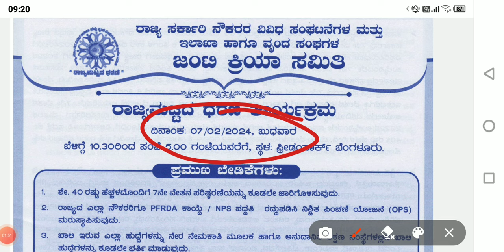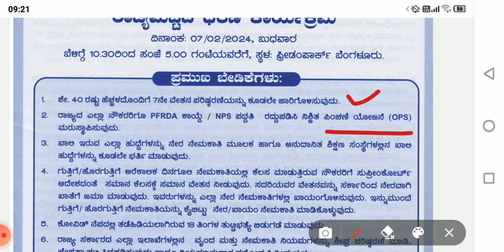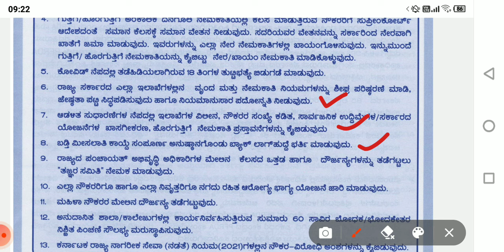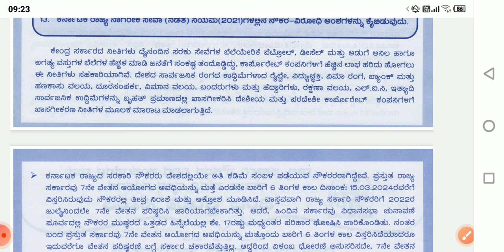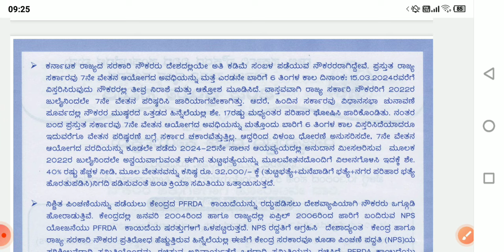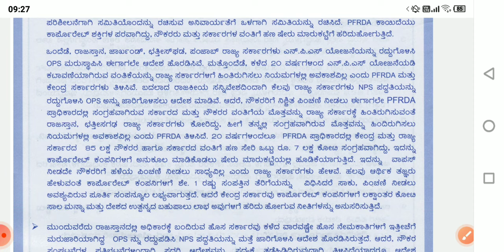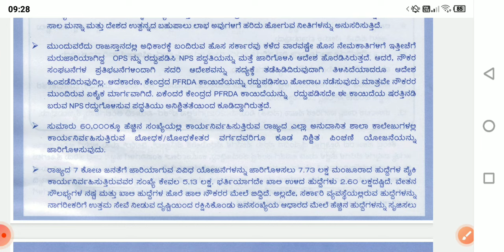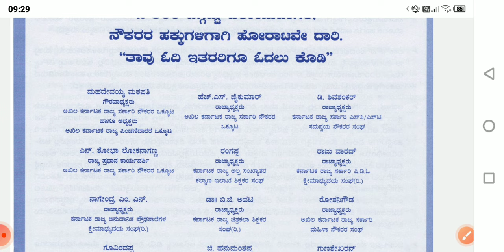07-02-2024 ರಂದು ಬೆಳ್ಳಗ್ಗೆ 10:30 ಗಂಟೆಗೆ freedom park ನಲ್ಲಿ 7ನೇ ವೇತನ ಆಯೋಗದ ವಿಳಂಬ ಖಂಡಿಸಿ ಪ್ರತಿಭಟನೆ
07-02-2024 ರಂದು ಬೆಳ್ಳಗ್ಗೆ 10:30 ಗಂಟೆಗೆ freedom park ನಲ್ಲಿ 7ನೇ ವೇತನ ಆಯೋಗದ ವಿಳಂಬ ಖಂಡಿಸಿ ಪ್ರತಿಭಟನೆ